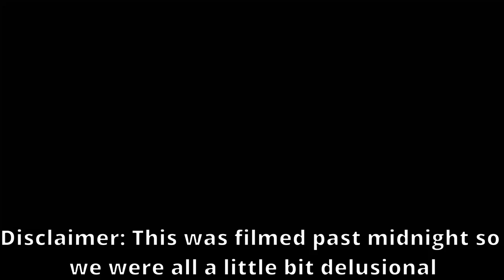Minecraft Moments when the Hounds Have Been Released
Super Mario Bros. 2 Overworld Theme - Koji Kondo
Mega Man 2 Opening Theme - Takashi Tateishi
Sonic the Hedgehog 2 Boss theme - Masato Nakamura